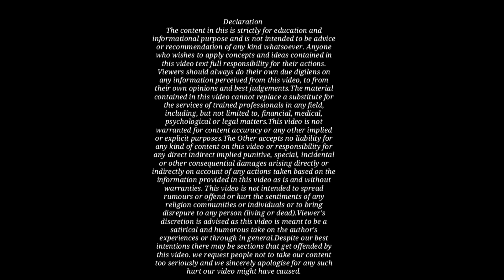शादीशुदा महिला का पराए पुरुष के साथ संबंध बनाना!Relationship with married woman!Kanoon Ki Roshni Me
शादीशुदा महिला का पराए पुरुष के साथ संबंध बनाना!Relationship with married woman!Kanoon Ki Roshni Mein!Legal Soldier!Kkrm Shorts